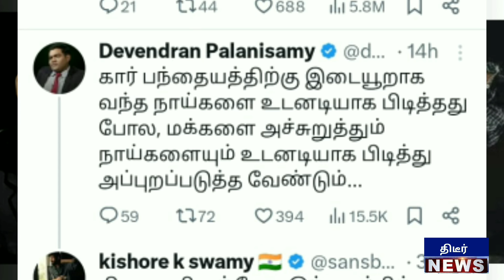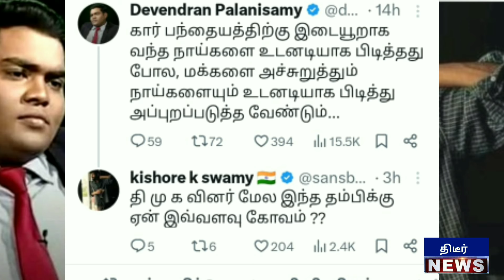சற்றுமுன் ஒரு பத்திரிகையாளர் நாய் என சொன்னதை திமுகவோடு ஒப்பிட்டு நாறடித்த கிஷோர் K சுவாமி சம்பவம்